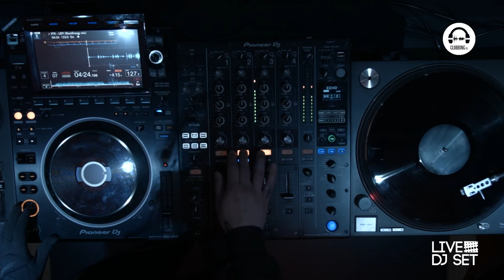Live DJ Set with Alyhas